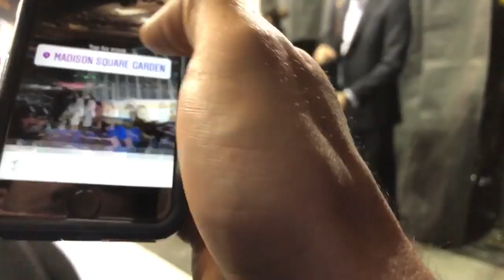On the ice at the NY RANGER game